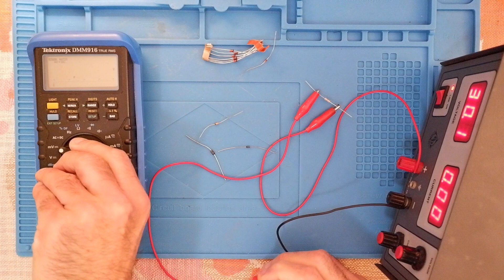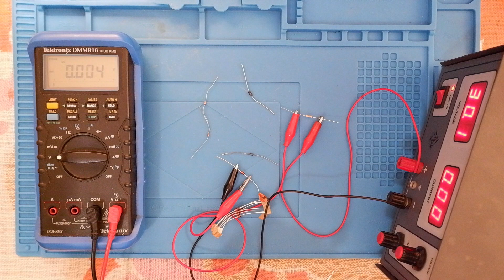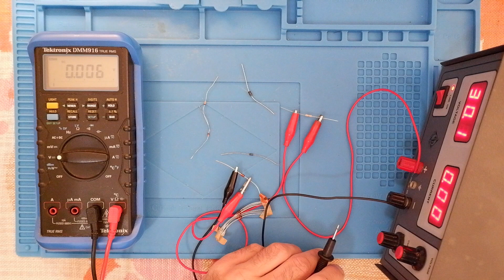Come provare i diodi zener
In questo video vedremo due modi per provare i diodi zener di cui uno ci permetterà di scoprirne il valore.
Calcolo della corrente che scorre nel diodo:
(Valim - Vzener)/Res = Corrente
Esempio con tensione di alimentazione 30V zener da 10V e resistenza da 10kohm :
(30V - 10V)/10kohm = 2mA
Ricordate la regola V/kohm=mA
Per trovare le tabelle con i valori standard dei diodi zener cercate con Google le seguenti serie.
Zener 1N 47 series Motorola: da 3.3V a 100V 1W
Zener 1N 59 series On Semiconductor da 3.3V a 200V 3W
Zener BZX55 Series Fairchild o Vishay da 3.3V a 33V 1/2W

I valori e le tabelle non sono esaustive ma tra 3V e 100V i valori sono "standard"
Esistono ovviamente molte altre serie e molti costruttori che hanno ampliato i valori "standard" ma quelli indicati sopra sono i valori più comuni.